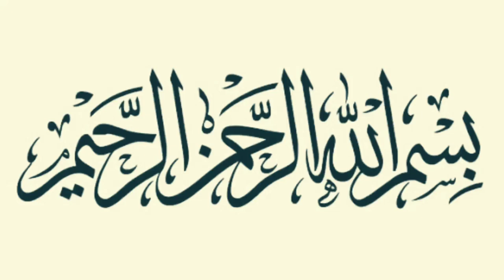kya Ramzaan mein marne wala jannat mein jata hai | रमज़ान में मरने वालों के साथ क्या होता है 🛑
In this video we will tell about Ramzan me marne se kya hota hai aur ramzan mein marne walon ke saath kya hota hai ye bhi bataya gaya hai please also share our content with you family members and friends and also subscribe to our channel Adil voice ♥️